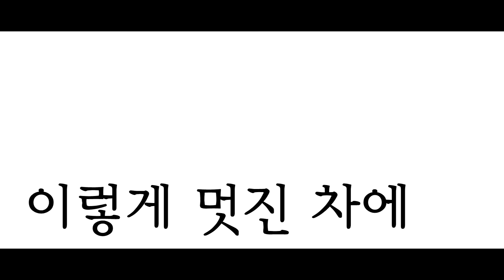넥스가드썬팅# TP100 제네시스 시공 [썬팅브랜드][루마][3m][레이노][솔라가드][브이쿨][스미스클럽][레인보우][보배드림][sk엔카][줌마렐라][건물썬팅][화물차썬팅]